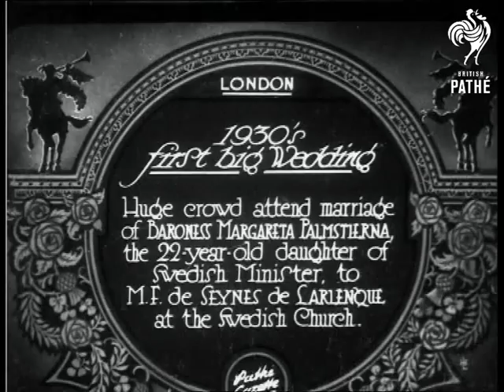1930's First Big Wedding (1930)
London.

Full titles read: "1930'S FIRST BIG WEDDING - Huge crowds attend marriage of Baroness Margareta Palmstierna, the 22 year-old daughter of Swedish Minister, to M.F. de Seynes de Larlenque, at the Swedish Church."

L/S of the bride in a traditional white wedding dress climbing out of a car. Large crowds of people are kept at bay by police officers. Her father Larlenque leads her into the church.

L/S's of large crowds of people outside the church. M/S of the newly married couple standing in church doorway. The bride holds a large bouquet of flowers. L/S of the Bride and grooms car being driven away.
 FILM ID:812.29